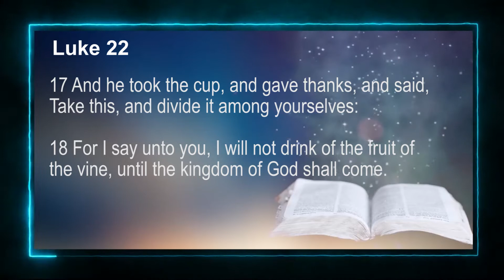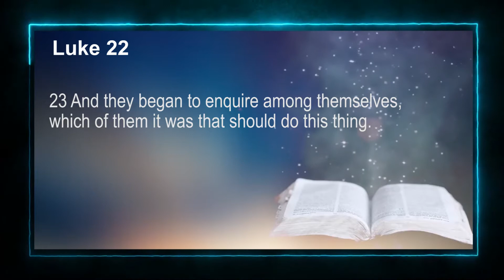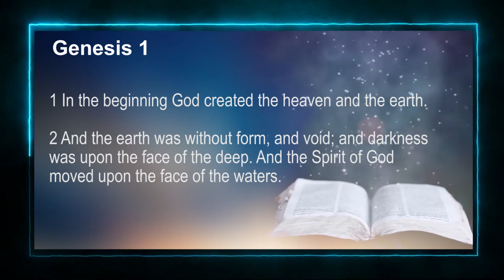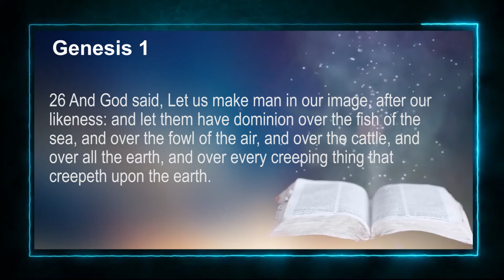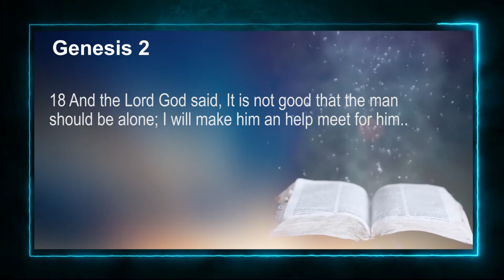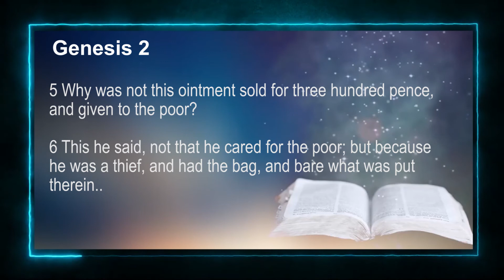CHAPEL OF IMPARTATION: FAIR HAVENS CHRISTIAN CENTRE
REMEMBER JUDAS BY ABAYOMI OBABOLUJO